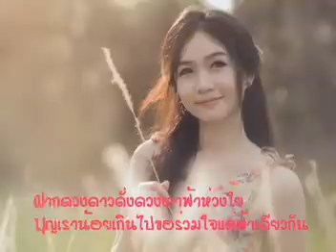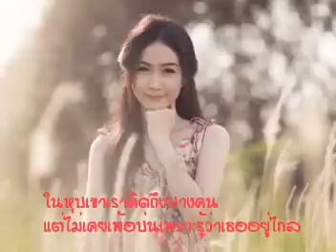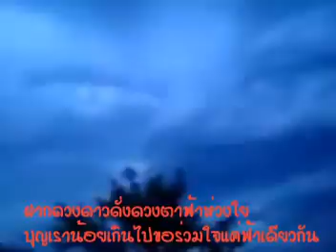ในหุบเขา พงษ์เทพ กระโดนชำนาญ